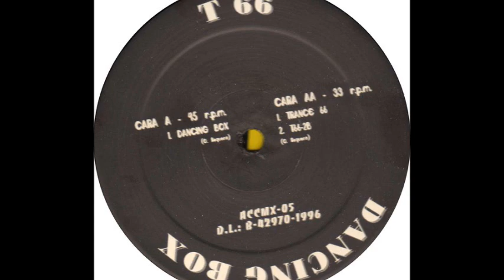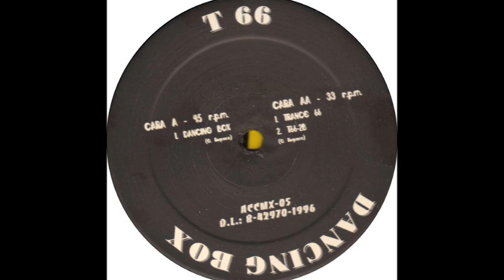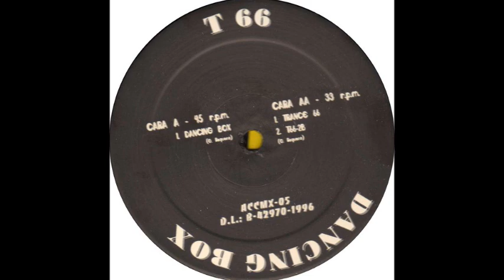T66 - Dancing Box (A)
T66 ‎- Dancing Box
Sello:Acceleration ‎
Formato:Vinyl
País:Spain
Publicado:1996
Género:Electronic
Estilo:Makina
Written By G. Requena